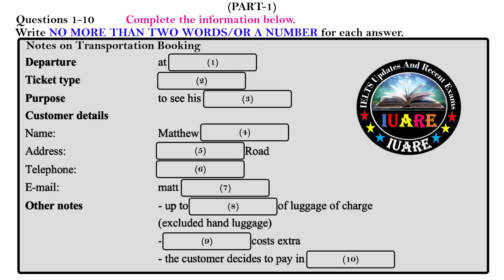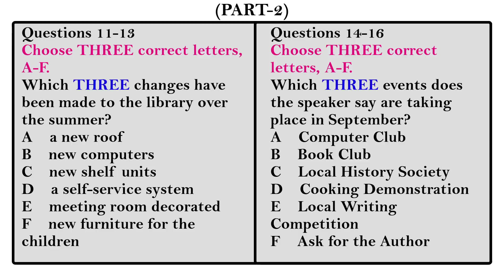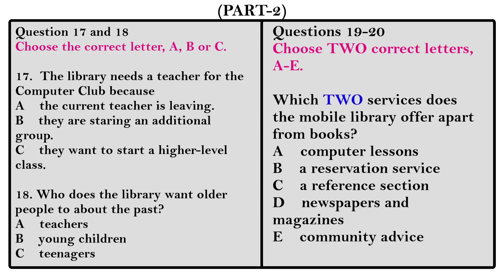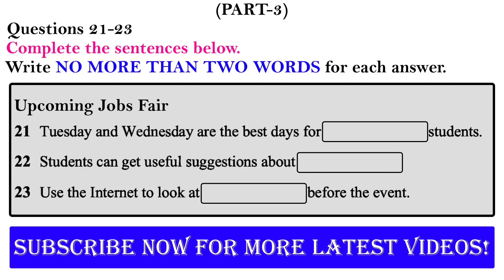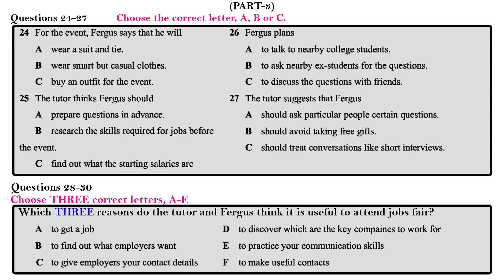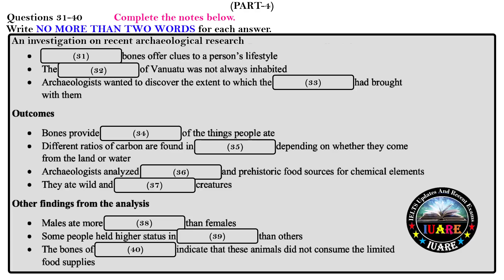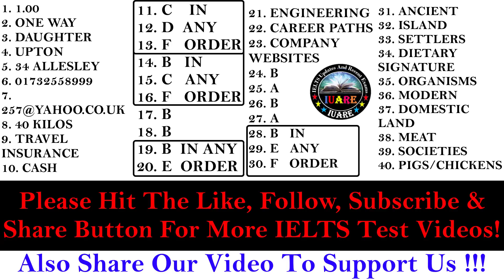IELTS Listening Actual Test 2023 With Answers | 15.06.2023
IELTS Listening Test IELTS Candidate Do Listening Test Improve Your Skills:- You will be given time to read the questions before listening.  You will hear each recording of the Listening test only once.

Instructions to candidates - In the actual test you will be given the following instructions:

you will have 10 minutes at the end of the test to copy your answers onto the separate answer sheet.
Note - Use a pencil